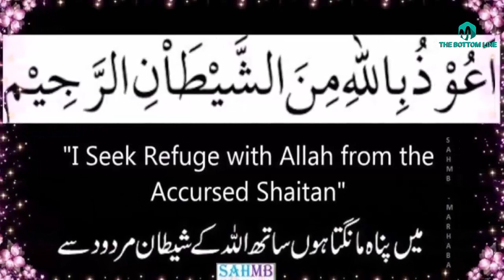Hazrat KHAWAND mehmood Shan-o-kramat/biography and history of EESHA sarkar/ in urdu hindi-sufism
In this video we will discuss about Hazrat KHAWAND mehmood Shan-o-kramat/biography and life of KHWAND sarkar/ in urdu hindi